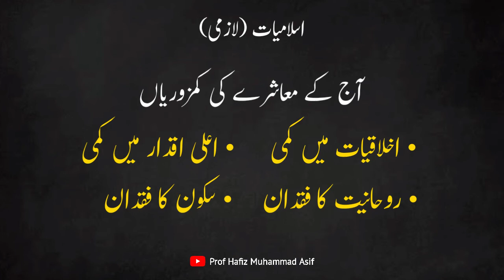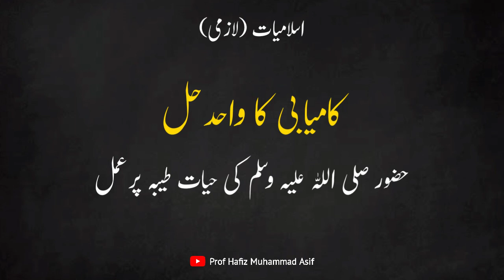11th class surah al ahzaab ayat 21 | 11th class Uswa e hasna islamiat lecture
In this video, we will discuss Surah al ahzaab ayat number 21 (Uswa e hasna) with Urdu translation and Tafseer.